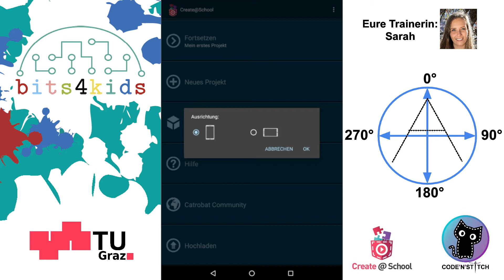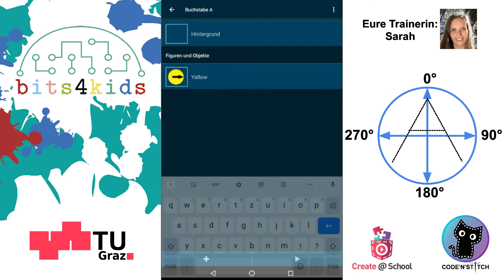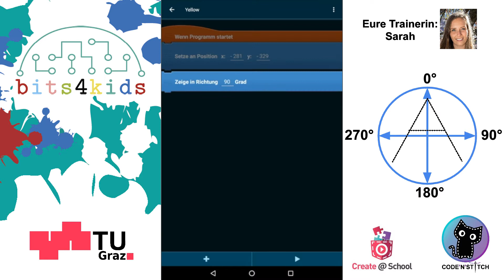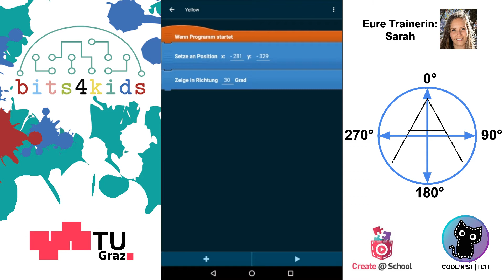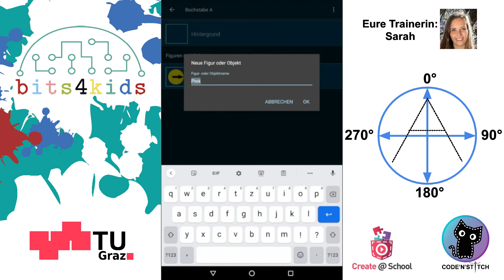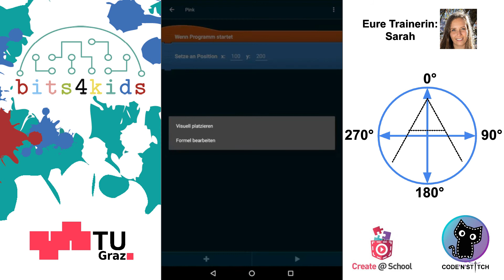[German] Code'n'Stitch Tutorials: Wir designen den Buchstaben "A" (Stickerei)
Programmiere deine eigenen Stickmuster mit der Stick-Erweiterung von "create@school" oder "Pocket Code".

Deiner Fantasie sind keine Grenzen gesetzt!